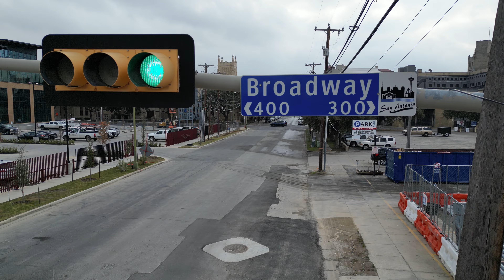United Asphalt: Commercial Paving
Paving & Resurfacing

When asphalt has not been properly maintained or has just exceeded its life expectancy the old asphalt may need to be removed and replaced. This process usually involves complete removal of the old asphalt surface. Followed by an inspection of the existing base, additional steps may be needed to prepare the base. Conditions which may not be discovered until the old asphalt is removed are mud, shallow utilities, excessive moisture or an incorrectly installed sub-grade. Our inspection will determine the most effective method to correct these conditions. Once things have been corrected the stone base is installed, graded and compacted. The new asphalt can then be installed and compacted with the correct rollers to finish the process.

Resurfacing & Milling
When asphalt has begun to show signs of surface deterioration and the base is still intact an asphalt overlay is an extremely effective solution. The average thickness of an asphalt overlay is 1.5 inches, but the type of asphalt and customer needs must be evaluated before an overlay can be installed.